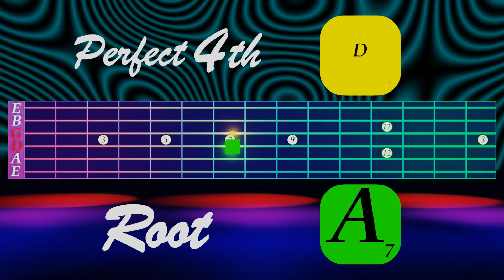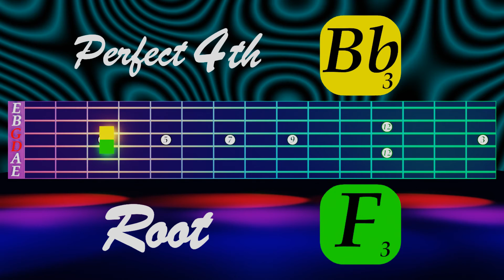Note Name Game w/4ths (D and G Strings)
This loop is a fun way to learn the names of each note on the D and G strings. The Perfect 4th of one note becomes the next root note until the cycle is complete. Play with the speed options on YouTube for best results. If you want to go beyond, try this exercise without looking at your hands. Happy practicing!